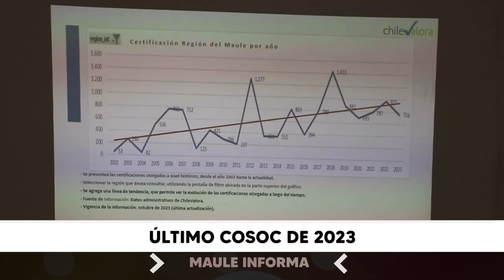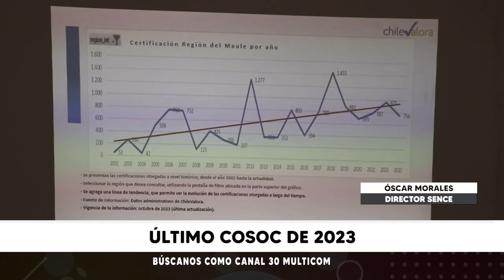Último COSOC de 2023 | Jueves 21.12.23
Esta semana se llevó a cabo la última sesión del año 2023 del Consejo de la Sociedad Civil, COSOC, de Sence en el Maule, que convocó a más de 20 organizaciones de diversa índole.

Nota de prensa emitida el día jueves 21 de diciembre del 2023 en la edición central de nuestro noticiero Maule Informa